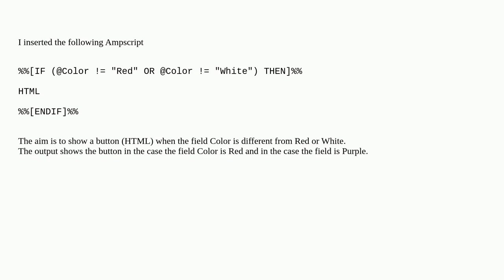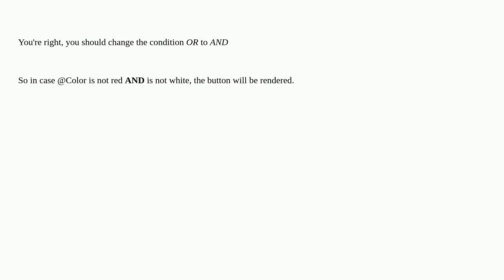Salesforce: Ampscript condition IF with OR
Ampscript condition IF with OR

A special thanks goes out to the awesome community

  marketing-cloud ampscript